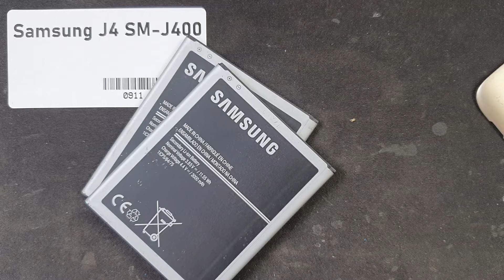Thay Pin Samsung J4 SM J400 Nhanh An Toàn Bảo Hành Dài Hạn Sau Khi Thay Mới Pin Điện Thoại Samsung J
Thay pin Samsung J4 SM-J400 hỏng cần thay mới sửa chữa? Nơi Bán Sửa Chữa thay pin điện thoại Samsung J4 SM-J400 Uy tín? chỉ có tại các địa chỉ của DidongCaocap.Vn
Đến với chúng tôi các lỗi của Samsung J4 SM-J400 khác đều có thể sửa được như:
 - Sửa Samsung J4 SM-J400 Hỏng Chân Sạc
 - Sửa Samsung J4 SM-J400 hỏng mic nghe gọi
 - Sửa Samsung J4 SM-J400 hỏng main
 - Thay Xương vỏ máy Samsung J4 SM-J400
 - Thay Nắp Lưng Samsung J4 SM-J400
 - Thay cảm ứng Samsung J4 SM-J400 đối với những máy hỏng cảm ứng nhưng Màn LCD vẫn còn
 - Thay Main máy Samsung J4 SM-J400
 - Thay Loa ngoài Samsung J4 SM-J400
 - Thay Loa trong Samsung J4 SM-J400 Hỏng không sửa được
 - Thay IC Nguon Samsung J4 SM-J400
 - Thay Phím bấm nguồn âm lượng Samsung J4 SM-J400
 - Thay Pin Samsung J4 SM-J400, thay vỏ điện thoại Samsung J4 SM-J400
 - Sửa điện thoại Samsung J4 SM-J400 chết nguồn
 - Sửa camera Samsung J4 SM-J400 hỏng không chụp được hình ảnh
 - Sửa Điện Thoại Samsung J4 SM-J400 mất sóng
 - Sửa Samsung J4 SM-J400 không có wifi 3g